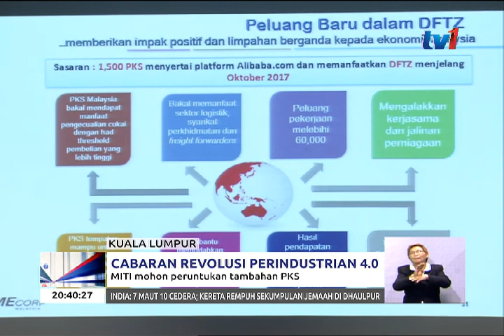CABARAN REVOLUSI PERINDUSTRIAN 4.0 – MITI MOHON PERUNTUKAN TAMBAHAN PKS [27 SEPT 2017]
Kementerian Perdagangan Antarabangsa dan Industri (MITI) mengharapkan peruntukan tambahan bagi sektor Perusahaan Kecil Sederhana (PKS) pada bajet 2018.